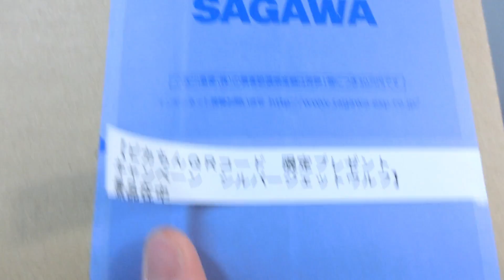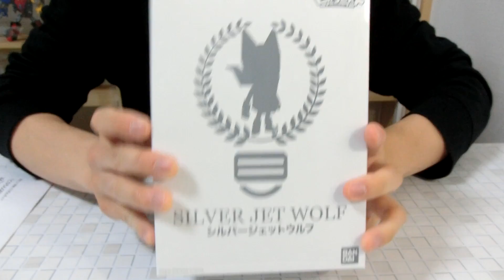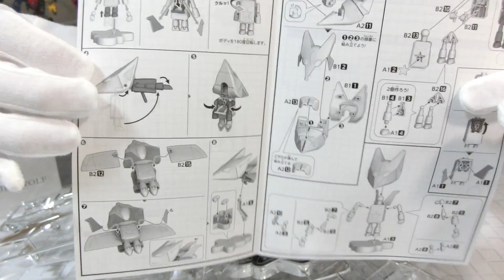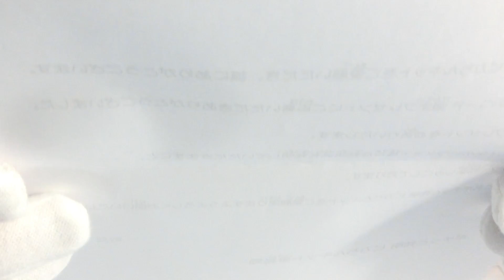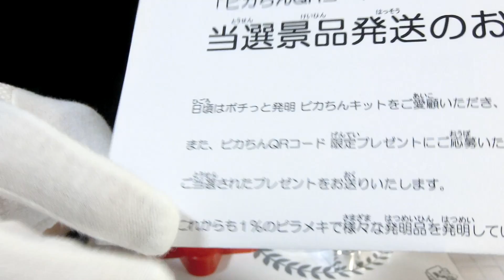【🐺オオカミがジェット機に変形！？】1010名限定！非売品メッキ加工のジェットウルフがかっこよすぎる！【ピカちんキット】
今回のレビューはポチっと発明ピカちんキットより1010名限定プレゼントのギンギラにキラめく「シルバーなジェットウルフ」です！
これはピカちんキットを買うと中に入っているピカちんQRコードというものをスマホで読み取りピカちんポイントを貯め応募することができます。